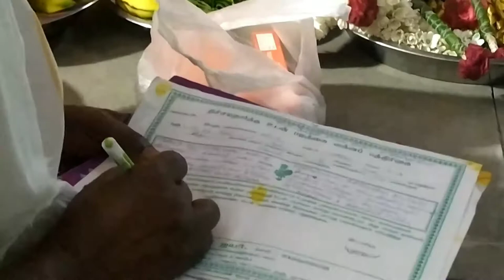my uncle son engagement video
mr chennai city